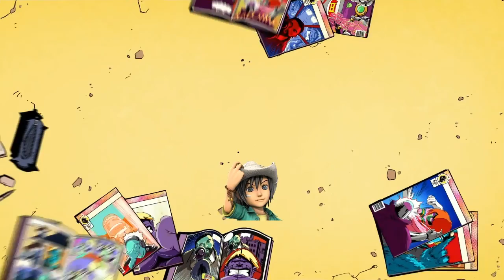Beyond Two Souls part 16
Beyond two souls ps4 part 16
walkthrough no comentary

Selamat datang di kehidupan Jodie Holmes, seorang anak perempuan manis yang seolah dilahirkan hanya untuk satu hal – menelan dan berhadapan dengan tragedi yang tak pernah usai, satu demi satu. Secara fisik, Jodie mungkin terlihat seperti anak-anak sebayanya, aktif dan riang. Namun ada satu rahasia yang tidak pernah akan meninggalkan Jodie, sebuah mimpi buruk yang menjauhkan dirinya dari semua hal yang seharusnya dinikmati oleh anak kecil. Sebuah eksistensi supernatural yang terus terikat padanya – Aiden.

Tidak ada yang bisa menjelaskan bagaimana Jodie “terikat” pada Aiden – sosok supernatural yang memungkinkan dirinya untuk melakukan berbagai hal-hal yang menakjubkan. Ketakutan dan kebingungan inilahn yang akhirnya mendorong orang tua Jodie untuk melemparkan anaknya di sebuah badan penelitian DPA, di bawah tanggung jawab – Nathan Dawkins. Di sini, Jodie melewati serangkaian proses eksperimen untuk mendefinisikan sosok Aiden sebenarnya dan alasan eksistensinya sendiri. Namun sayangnya, kekuatan ini justru menjadi daya tarik bagi pemerintah Amerika Serikat untuk menempuh agenda rahasianya. Cukup umur, Jodie pun direkrut sebagai anggota CIA.

dan saya menggucapkan terimakasih buat kalian yang sudah suport channel ini.

dan Kalau kalian pinggin mendukung Channel ini dan Pinggin berdonasi bisa kirim wallet ke

Via bitcoin/btc:
1Cq5iFgvH1a8ogWy9djUorR5XD2K1jzNrW